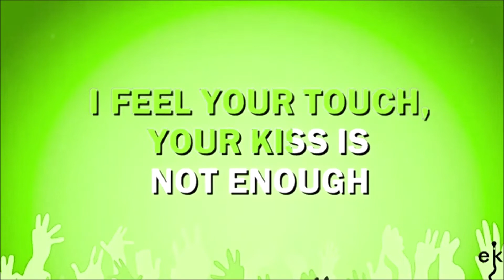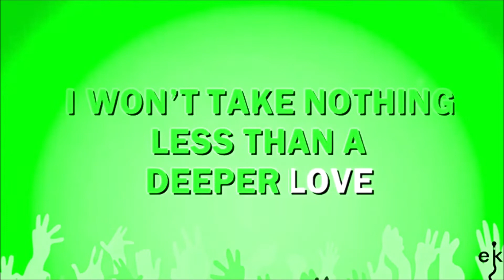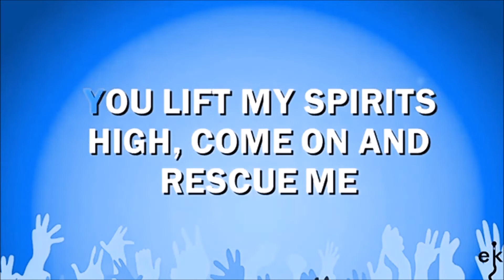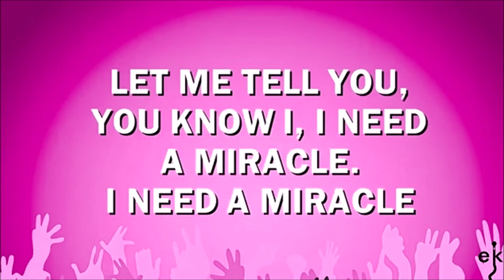Coco Star & Fragma - I Need A Miracle 'Toca's Miracle' (Karaoke Instrumental)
Instrumental/Playback Official